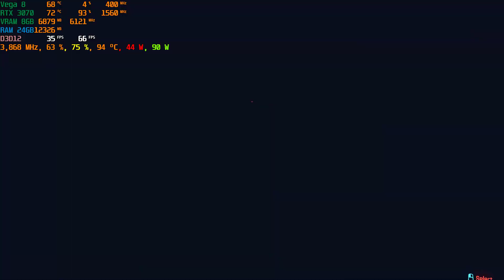ASUS TUF A15 RTX 3070 Cyberpunk 2077 DLSS Balanced